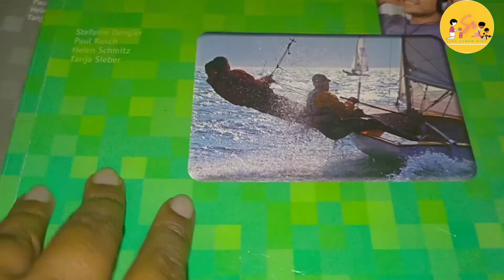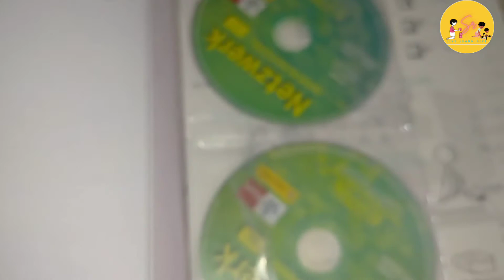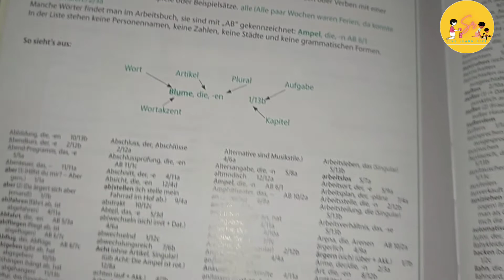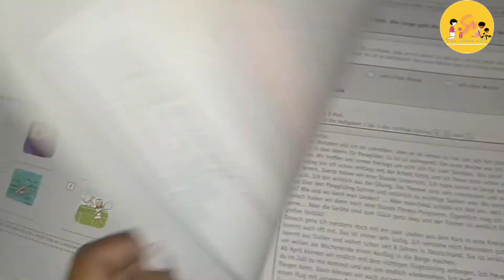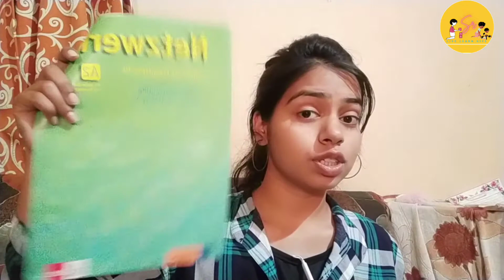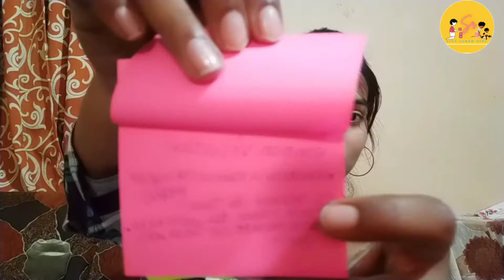Best German Book For A2 Level | Study Tips For A2 German| German A2 ke liye konsi Book select kare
in this video we are going to discuss about which books you can use to study for German journey for A2 level.

I am also told you about the reasons why it is important to choose a correct book.

Later in the video, you will get 3 study tips for German a2 which will make your journey easier.

Books link:
•Netzwerk A2

•FIT IN DEUTSCH

•MIT ERFOLG ZUM GOETHE-ZERTIFIKAT A2

•PRÜFUNGSTRAINING GOETHE-ZERTIFIKAT A2 (For German Grammer)

✨ German practise material for Goethe exam👇🏼 ( please practice it)(A1 level)

✨ connect to me on  Instagram : 👇 user name (suruchi rai)

Query solved:
which is best German book for A2 level
which book can you use for self study for German A2
which sample paper can you do  for German A2
study tips for German A2 level
mistakes that you should avoid in German A2